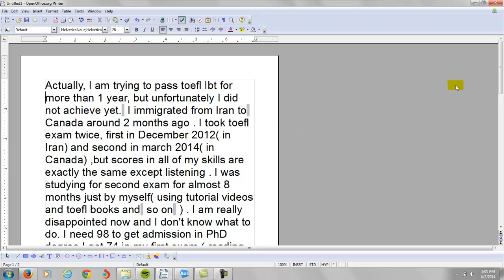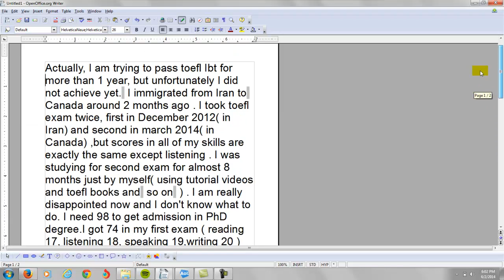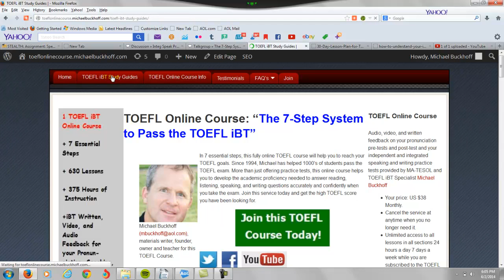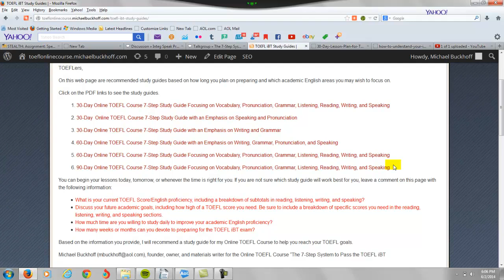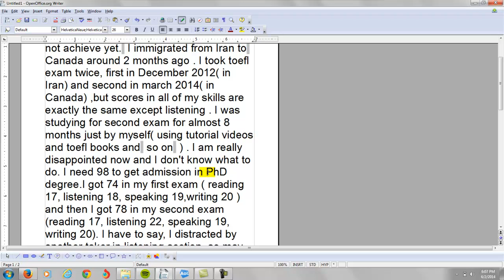Online TOEFL Course Comments to Mah: "I need to improve from 74 to 98."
Actually, I am trying to pass toefl Ibt for more than 1 year, but unfortunately I did not achieve yet.  I immigrated from Iran to  Canada around 2 months ago . I took toefl exam twice, first in December 2012( in Iran) and second in march 2014( in Canada) ,but scores in all of my skills are exactly the same except listening . I was studying for second exam for almost 8 months just by myself( using tutorial videos and toefl books and  so on  ) . I am really disappointed now and I don't know what to do. I need 98 to get admission in PhD degree.I got 74 in my first exam ( reading 17, listening 18, speaking 19,writing 20 ) and then I got 78 in my second exam (reading 17, listening 22, speaking 19, writing 20). I have to say, I distracted by another taker in listening section, so may be my score in that part must have been a bit higher around 24.Needless to say, I need your help. I found you on you tube I am looking forward to hearing from you

M